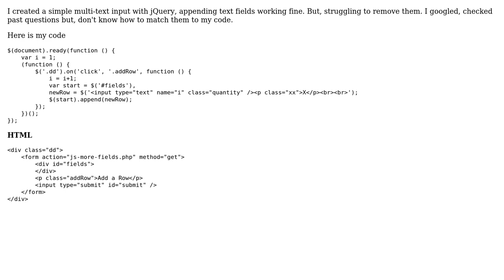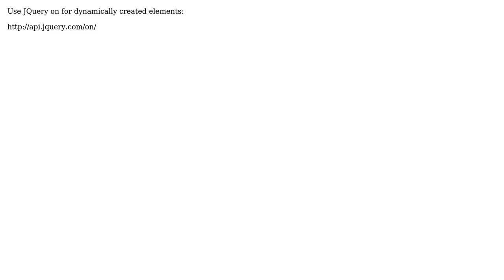Cannot remove appended elements with jQuery (2 Solutions!!)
Cannot remove appended elements with jQuery

With thanks & praise to God, and with thanks to the many people who have made this project possible! | Content (except music & images) licensed under CC BY-SA | Music | Images & others | With thanks to user Tharindu Thisarasinghe user Rajan Singh user Muhammad Atif and the Stack Exchange Network Trademarks are property of their respective owners. You are responsible for your own actions.